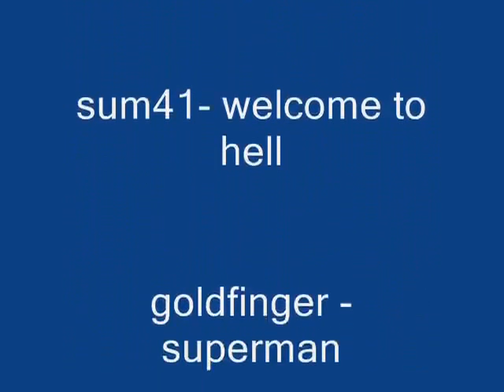fiddy in KOPPARBERG del 1